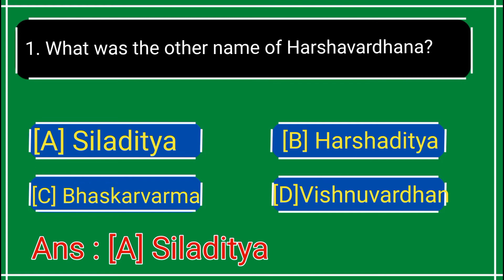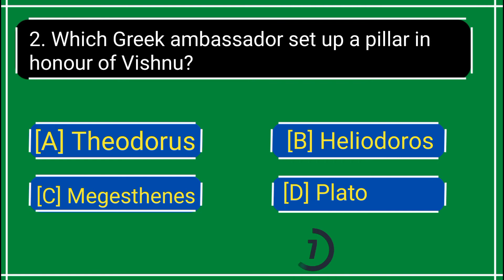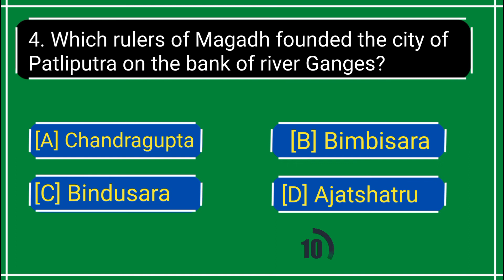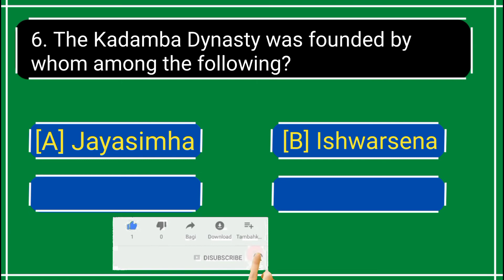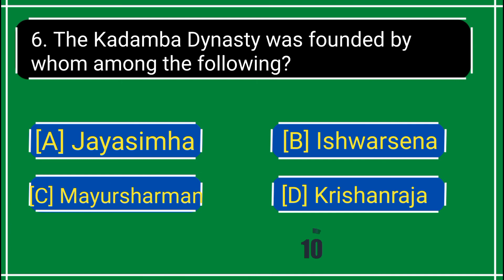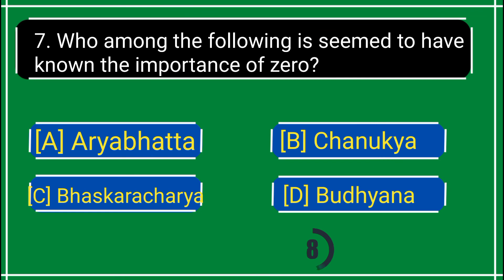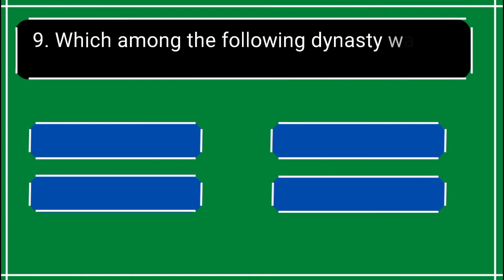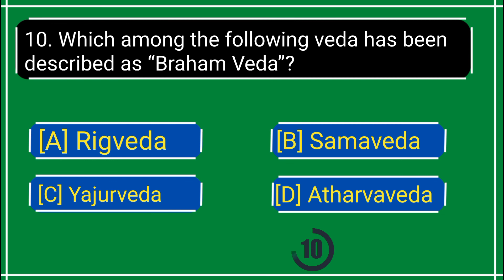ancient indian history mcq | ancient indian history gk questions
gk questions and answers about ancient Indian history.

Hello Welcome to
@Let's tackle

As we all know what importance the ancient Indian history plays in various competitive exams.

In this video I have provided some MCQ's about ancient Indian History which you can practice during your preparation for competitive exams.

top queries